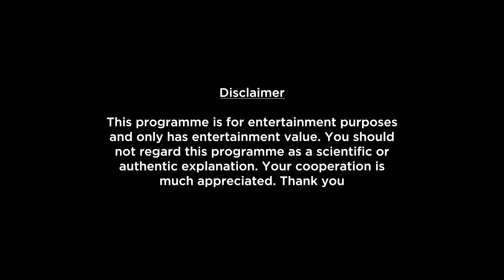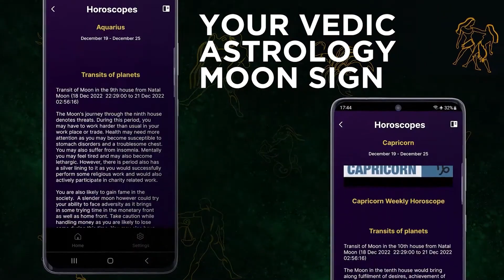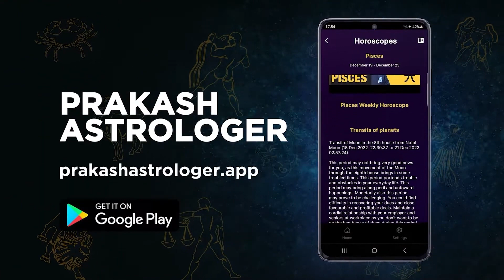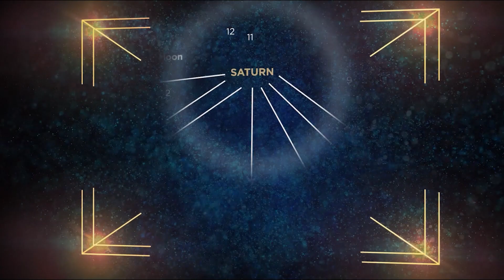Leo Horoscope Weekly 8 April to 14 April 2024 | Horoscopes, Astrology, Prakash Astrologer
Here is your Leo Horoscope Weekly 8 April to 14 April 2024. In this video we will be covering your health, education, romance, relationship, career, job, profession and conclusion within this Weekly Forecast. Please note that this horoscope video is based on your Moon Sign and does not include Tasks, Precautions and Chanting.